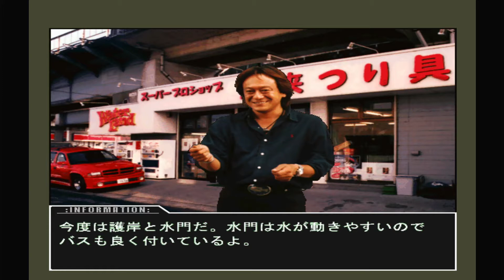ミラクルJIMのバッシングビート2 006